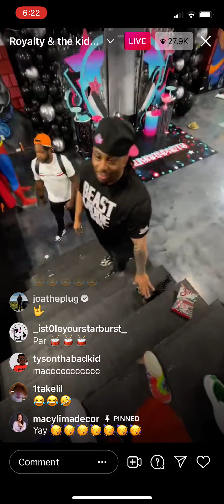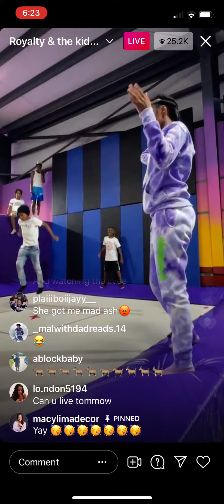Funny Mike, Royalty, And So Cool Kids On Instagram Live 6/5/21